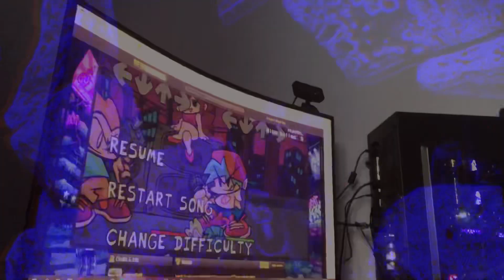Terrible Game That Relies On Nostalgia Finale Friday Night Funkin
This game basically gotten big out of absolutely no where and the thing is unless your perfectly fine listening to high pitch noises for the entire game or want a easy game with almost no challenge then maybe it’s for you but for me it’s clearly not a good game